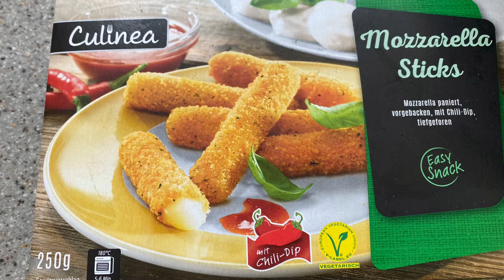Airfryer Recipe Ideas | Crispy Food Without Oil